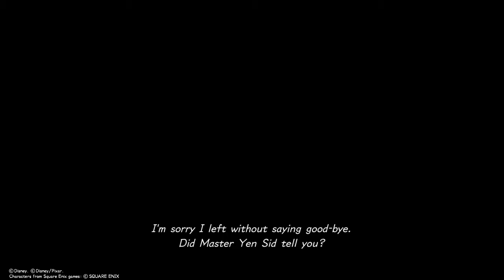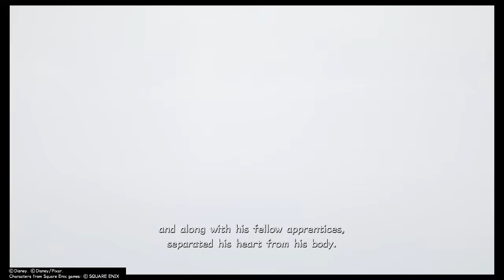KINGDOM HEARTS Ⅲ - After Leaving Twilight Town...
You see this scene after completing Twilight Town's story and heading back to the world map.